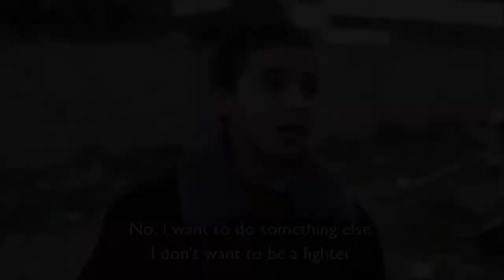Conor Furlong - "Gaza Kid"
Taken from the album “In Ruins".

Written, arranged, performed, and produced by Conor Furlong.